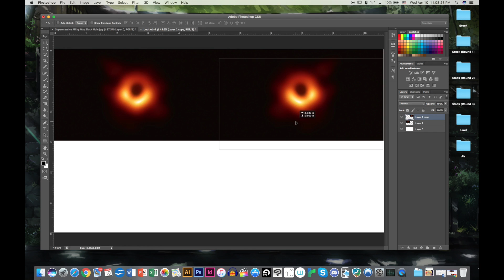How to Unsee a Black Hole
Photoshop.
Read more about the first-ever photo of a black hole, taken by the Event Horizon Telescope: